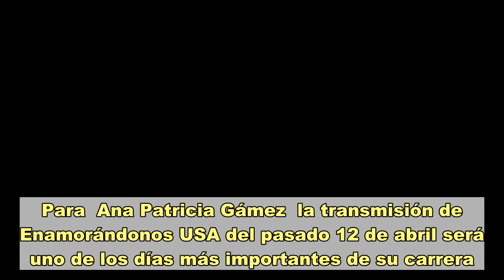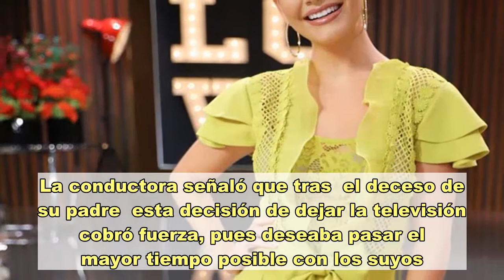Ana Patricia Gámez se retira de la televisión y revela los motivos de su salida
Para  Ana Patricia Gámez  la transmisión de Enamorándonos USA del pasado 12 de abril será uno de los días más importantes de su carrera. En pleno programa, la presentadora dio a conocer que  decidió hacer una pausa en su carrera , pues desea enfocarse en su faceta como madre. Recordemos que Ana Patricia es mamá de Giulietta, de cinco años y Gael Leonardo, de casi tres. Fue su compañero Rafael Araneda quien empezó con unas palabras hacia su colega para después cederle el micrófono y que compartiera con la audiencia su sentir respecto a esta decisión.   “Después de 10 de trabajar en televisión, después de que el público me diera la oportunidad en aquel momento que gane Nuestra Belleza Latina he tenido muchas bendiciones en mi vida, grandes experiencias no he dejado de trabajar, he sido afortunada por eso. Porque he pertenecido a un programa de transmisión diaria como Despierta América y ahora por dos años Enamorándonos”, dijo Ana Patricia. “Me han visto en mis diferentes etapas, en unas no tan buenas en difíciles, felices, me han visto crecer como profesional, como adre, como esposa, como hija. He compartido diferentes momentos con ustedes, desde aquel 23 de mato del 2010 que yo me coroné”, añadió. “He trabajado para Univision para diferentes programas, pero ha llegado el momento de una decisión a la vez difícil como profesional, pero quienes son madres entienden lo difícil que es dejar a veces a sus hijos en momentos que tenemos que salir a trabajar”.  La conductora señaló que tras  el deceso de su padre  esta decisión de dejar la televisión cobró fuerza, pues deseaba pasar el mayor tiempo posible con los suyos. “Como hija también cuando me despedí de mi padre y ya no lo volví a ver, entendí aún más la importancia que tenemos de vivir con esas personas los momentos especiales”.